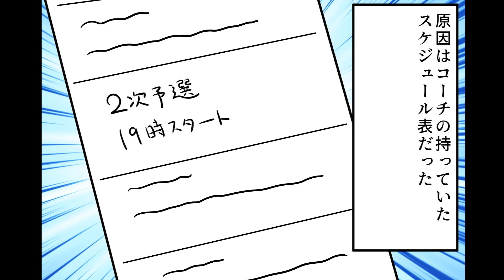【実話】オリンピック100m走で金メダル候補が遅刻！開始時間を間違えた...